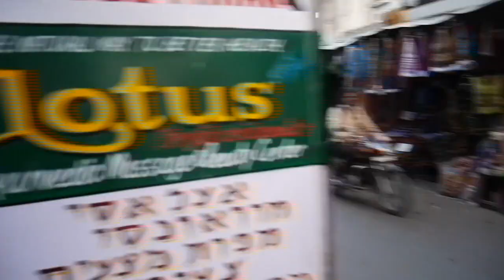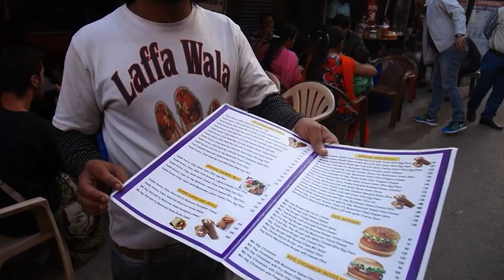EDISODE 3: PUSHKAR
This video documents our trip to Pushkar in January 2018.